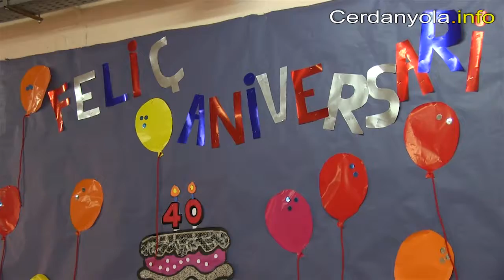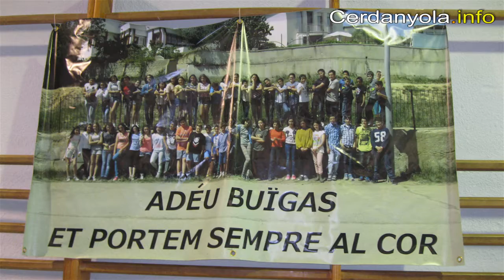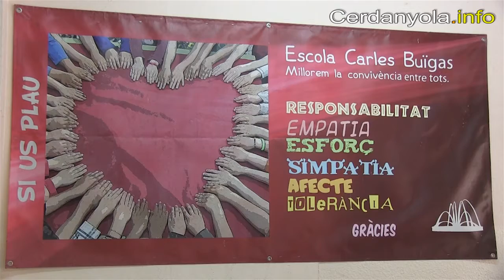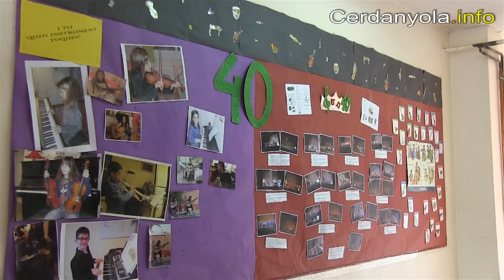Escola Carles Buïgas, 40 anys d'història i d'històries (maig de 2015)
L'Escola Carles Buïgas ha celebrat els seus 40 anys d'història i ho ha fet organitzant durant tot el curs diverses activitats commemoratives amb la implicació i participació d'equip docent, alumnat i famílies i que han culminat amb una gran festa d'aniversari al centre.